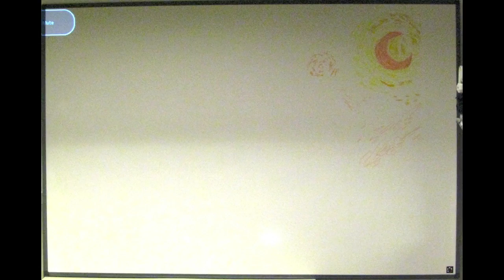"Starry Night" from images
A series of stills showing the progression of a drawing I made of Van Gogh's fabulous "Starry Night"

It's a little grainy as I did it at night (as a surprise for the rest of the Artfinder office) and took the pics without a flash. Each still was taken about ten minutes apart, although I did miss some.

I traced over a projection and did the last quarter freehand; the projector didn't render the darker tones at all well. But then maybe I didn't either :)